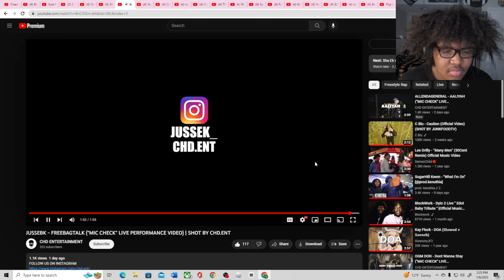JUSSEBK - FREEBAGTALK ("MIC CHECK" LIVE PERFORMANCE VIDEO)(Reaction)